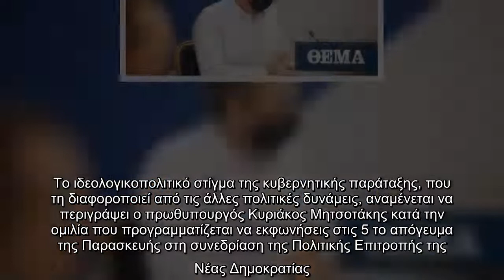Μητσοτάκης: Τη διαχωριστική γραμμή της ΝΔ με ΚΙΝΑΛ και ΣΥΡΙΖΑ θα περιγράψει στην Πολιτική Επιτροπή